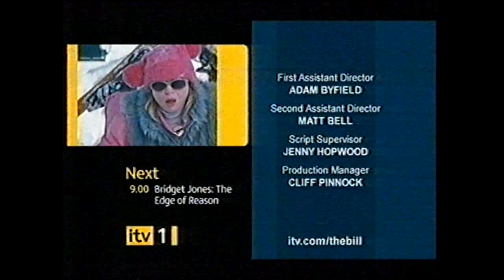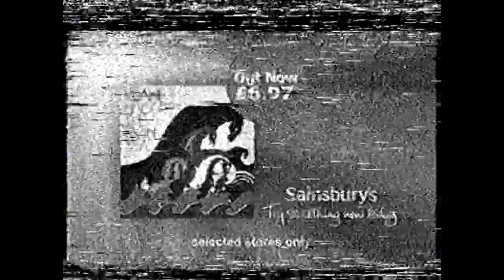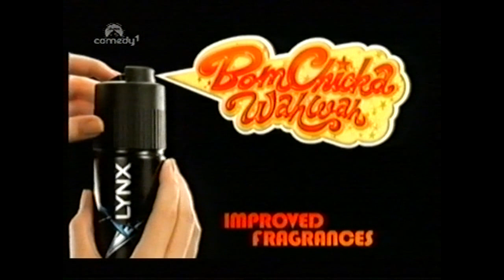Paramount Comedy 1, ITV1 Continuity: Wednesday 31st January 2007, February 2007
I've decided to upload again.